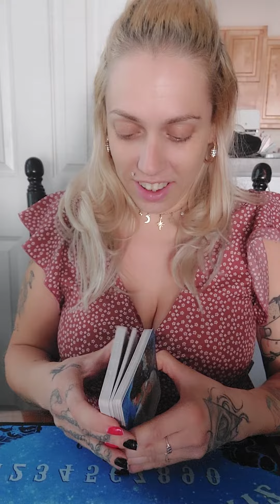Me Being Absolutely Ridiculous 💯 lmfaoooo